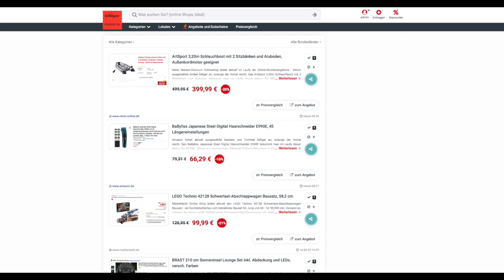Schnäppchen/Billiger des Tages 15.05.23 - BaByliss Japanese Steel Digital Haarschneider E990E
Heute ist Schnäppchen/Billiger des Tages - BaByliss Japanese Steel Digital Haarschneider E990E.